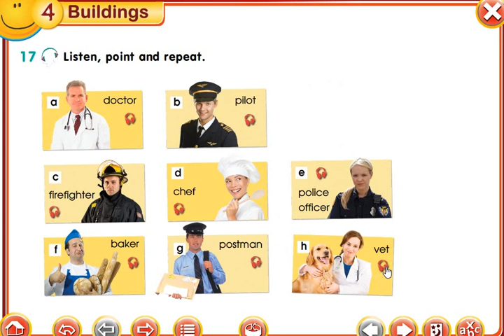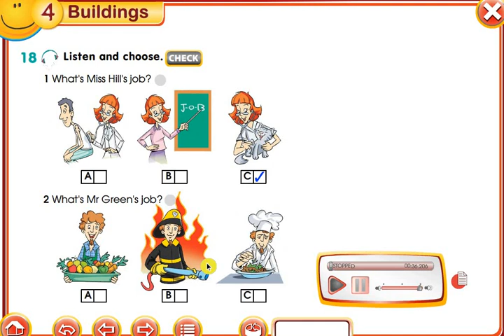Smiles 3 exercise 17